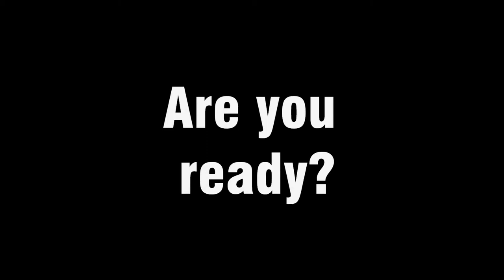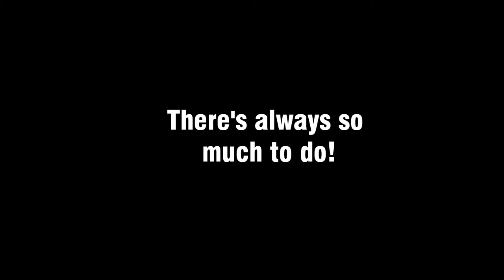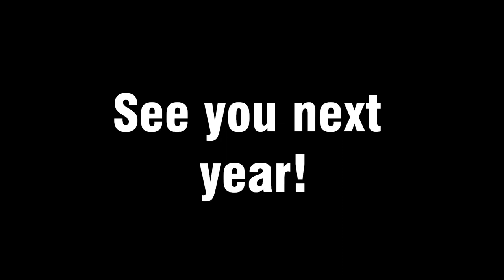Austin College UNE Open Day 2013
UNE Open Days Fri 3rd May & Sat 4th May 2013 - Come check out Austin College for on campus living!